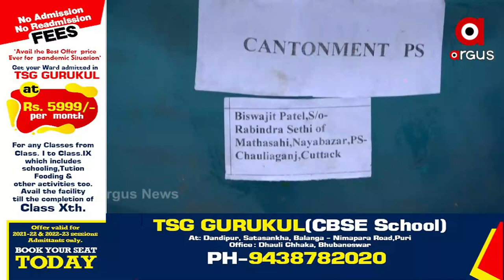ମାଓ ପ୍ରବଣ ଅଞ୍ଚଳରୁ ଜବତ ହେଲା କଟକରୁ ଚୋରି ହୋଇଥିବା ବାଇକ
ମାଓ ପ୍ରବଣ ଅଞ୍ଚଳରୁ ଜବତ ହେଲା କଟକରୁ ଚୋରି ହୋଇଥିବା ବାଇକ । ଆଦିବାସୀ ବହୁଳ ଅଞ୍ଚଳରୁ ଜବତ ହେଲା ଚୋରି ହୋଇଥିବା ସାଇକେଲ। ଏହି ବାଇକ ଓ ସାଇକେଲ ତାର ପ୍ରକୃତ ମାଲିକଙ୍କୁ ହସ୍ତାନ୍ତର କରିଛି କଟକ କମିଶନରେଟ ପୋଲିସ।